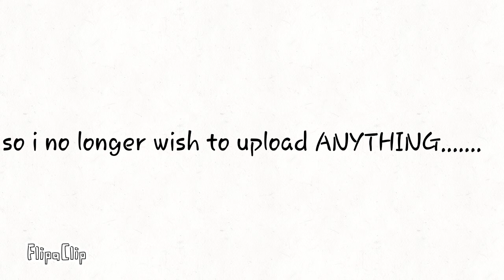.......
Yeah so be more chill is closing on broadway August 11 and im a huge baby, sitting in my room crying.so bye! Enjoy youre life for a few months without me! Also just have a happy pride month, i just cant seem to do that this year.